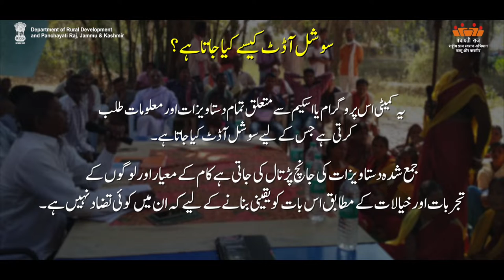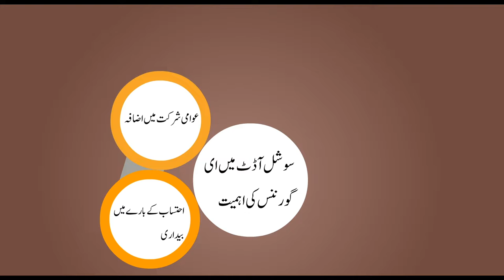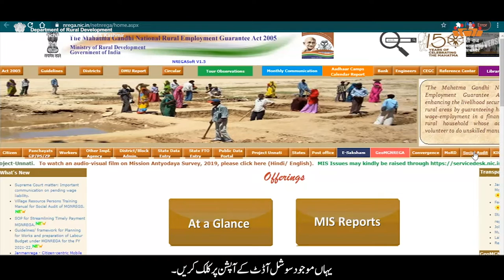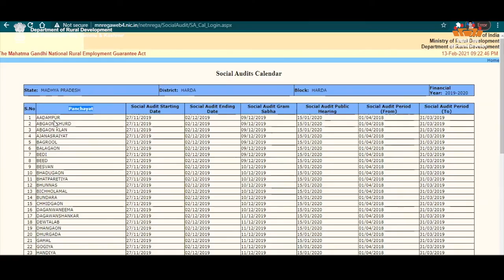AW-U E-governance - Social Audit, PRI CBO| Department of Rural Development and Panchayati Raj, J&K